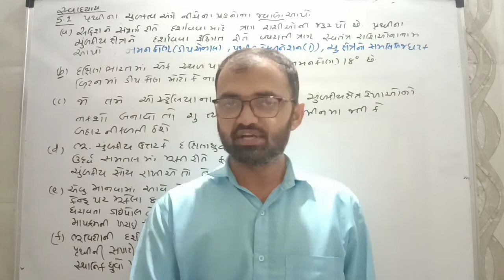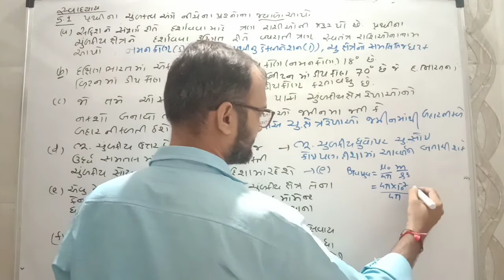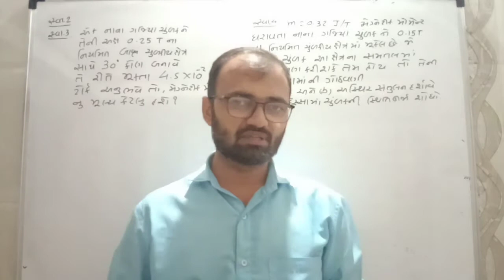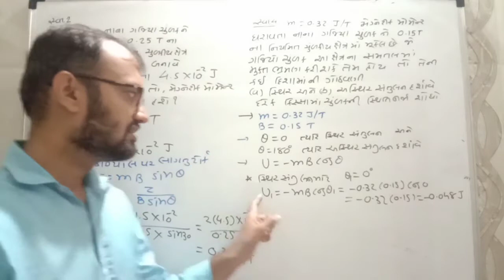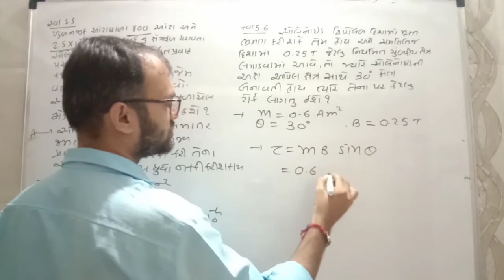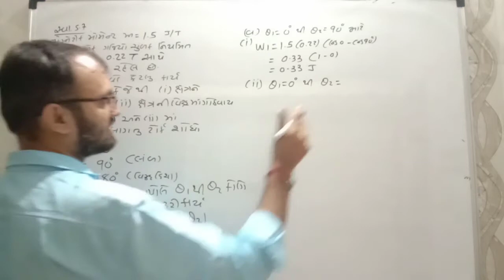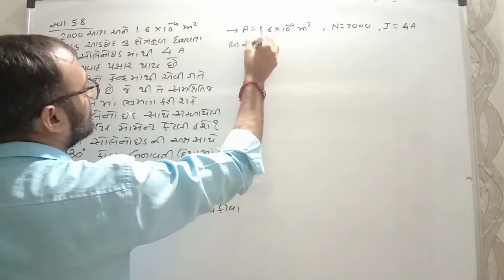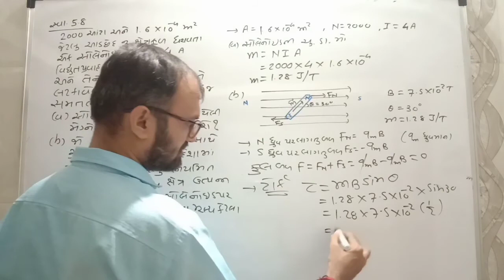ફિઝિક્સ/ ધોરણ 12/ પ્રકરણ 5/સ્વાધ્યાય ના દાખલા 1,2,3,4,5,6,7,8